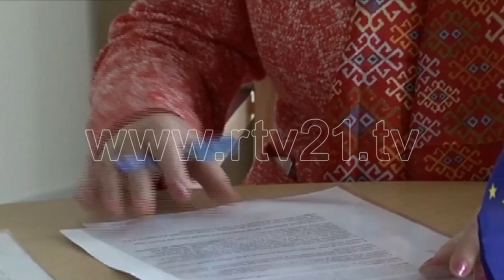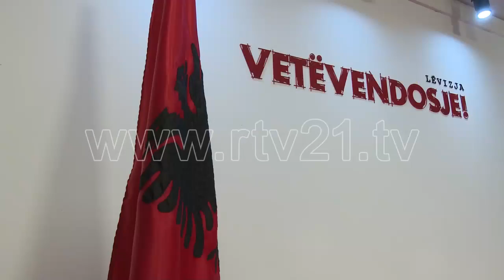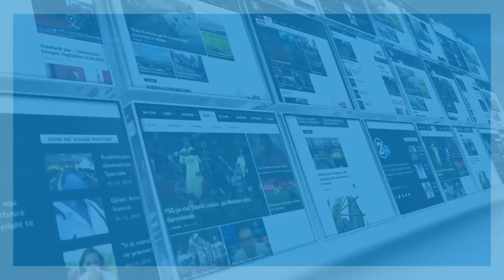TRI VJET NGA MARREVESHJA NE DIALOGUN KOSOVE-SERBI - 19.04.02016